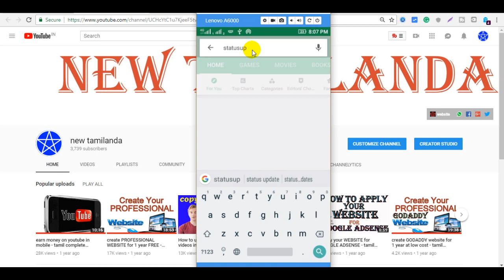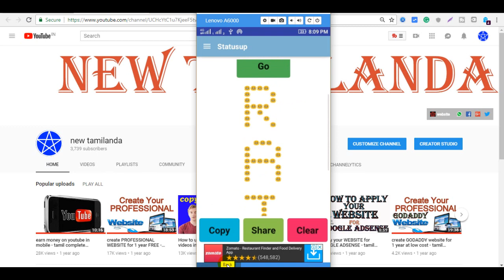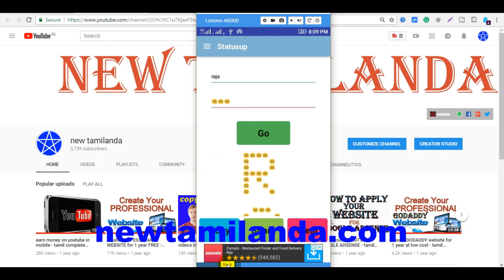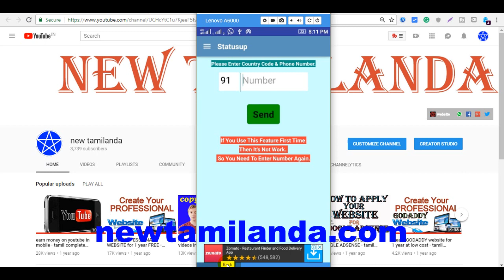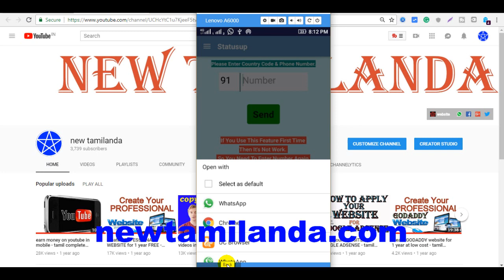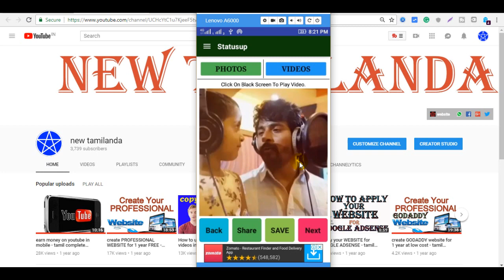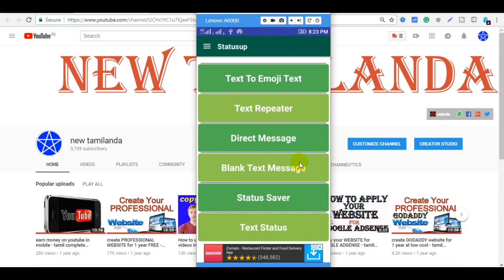Best WHATSAPP STATUS Downloader application for 2018 - MULTIPLE options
In this video, I'm going to show you the best WhatsApp status downloader application for 2018. This app consists of so many things like text to emoji, speech to text, blank text, status saver etc.
This option gives you an ability to upload different status in a short time.

Hi hello friends this channel is full of how to earn money online and also easy tips to make more money in a short amount of time